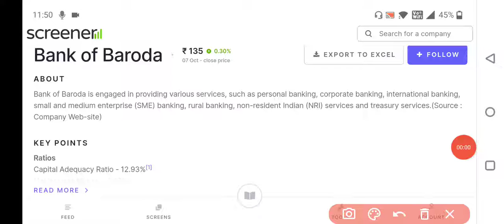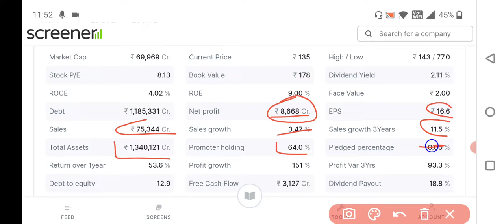Bank Of Baroda Share Latest News Today